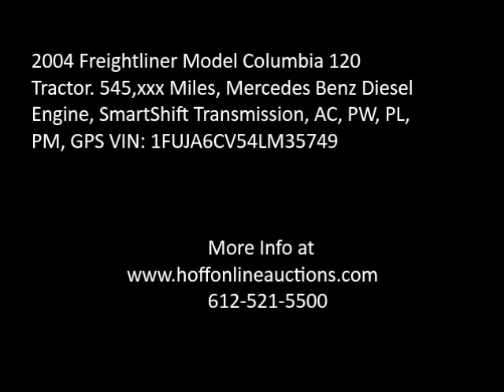2004 Freightliner Model Columbia 120 Tractor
2004 Freightliner Model Columbia 120 Tractor. 545,xxx Miles, Mercedes Benz Diesel Engine, SmartShift Transmission, AC, PW, PL, PM, GPS VIN: 1FUJA6CV54LM35749